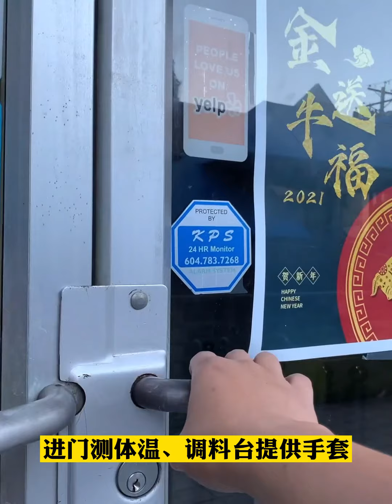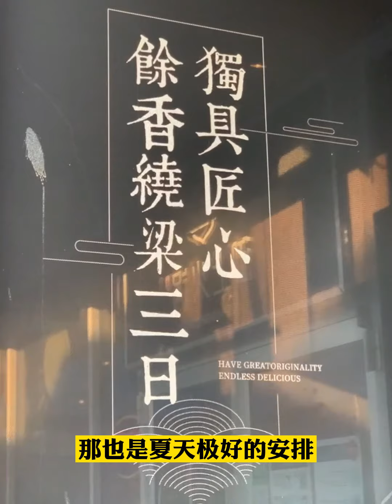【YOUZANG】六款神仙颜值饮品随便喝，御上火锅夏天要干嘛？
想要安排一顿舒适愉悦味蕾也充分释放的火锅局，温哥华范围我肯定推荐位于 W Broadway 的温哥华御上火锅，今天应邀去体验了他们七月份整月的新活动——“御上经典免费畅饮”。规则还挺简单的：
🌟 消费 $89 以上
🌟 发社交媒体
🌟 就可以免费畅饮他家多款颜值饮品
🌟 ALL U CAN DRINK！
🌟 随便喝～
当然我一直认为去御上就餐图的一定也是他们一直在线的服务品质、菜品把控和优秀的综合就餐体验。我把就餐全程体验 3 分钟视频和大家报告一下，从停车到就餐过程、从菜品到饮品体验也都还涵盖了，欢迎大家七月份安排日程冰爽一下哦。详情在餐厅的小红书官方账号也有详细介绍，去之前电话定桌最靠谱咯。